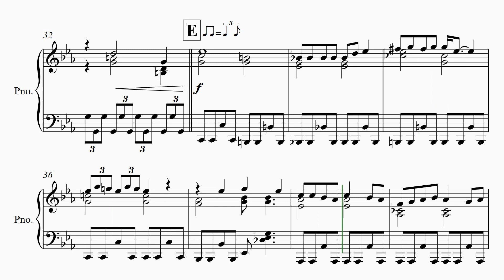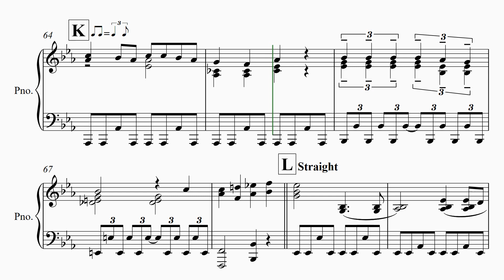【オーディションへいこう】 里空 楽譜作成 耳コピ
映画 かいけつゾロリ ラララ♪スターたんじょう　2022
【オーディションへいこう】
  山寺宏一　ゾロリ
  生田絵梨花　ヒポポ

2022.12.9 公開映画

20才知的障害を伴う自閉症の息子が毎日楽譜作りを楽しんでいます。

自閉症
里空
耳コピ
シベリウス
ピアノ
楽譜
autism
Sibelius
music dictation
piano
자폐증
귀카피